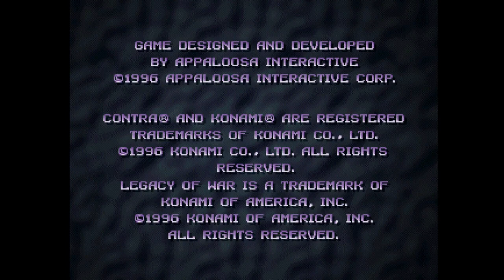Contra: Legacy of War 3